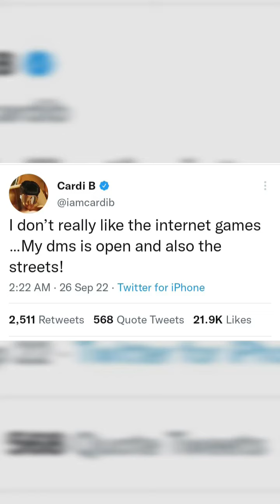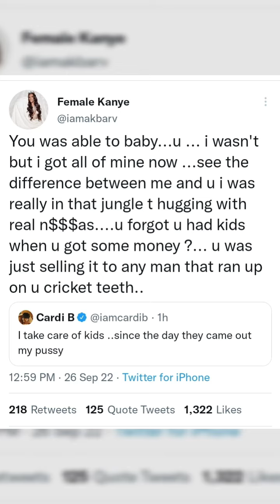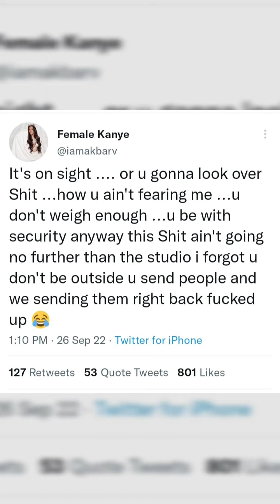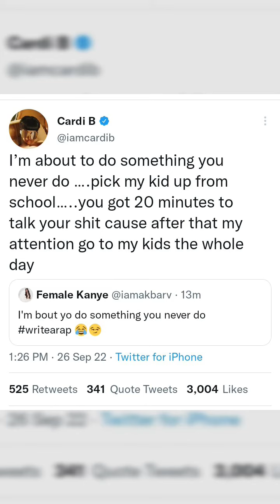CARDI B and AKBAR V go at it on Twitter, CARDI B brings AKBAR V kids in the drama.